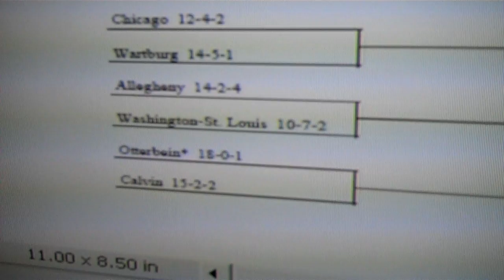NCAASoccerSelectionShow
Washington University Women's Soccer celebrates its at-large bid to the NCAA Tournament.